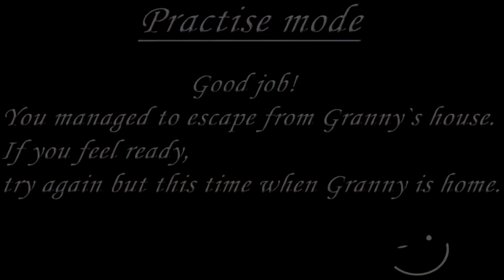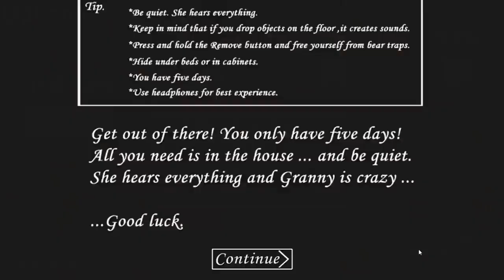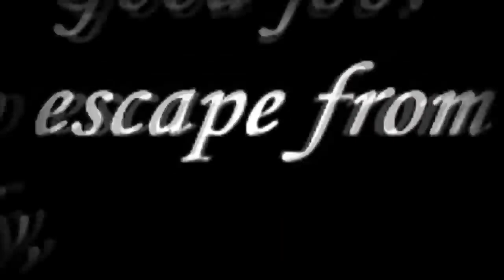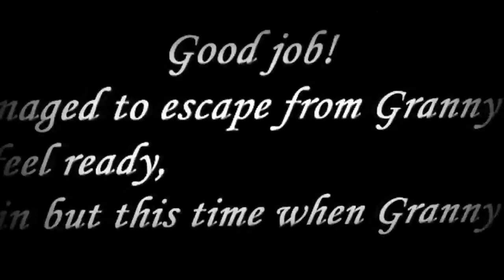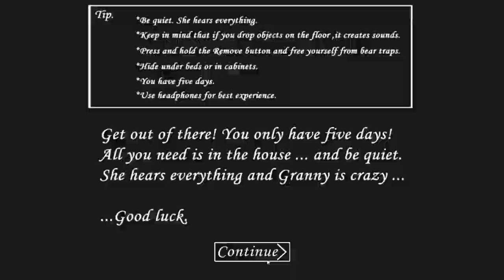All Evil Ending Granny 1.8 in Real Life Granny new version